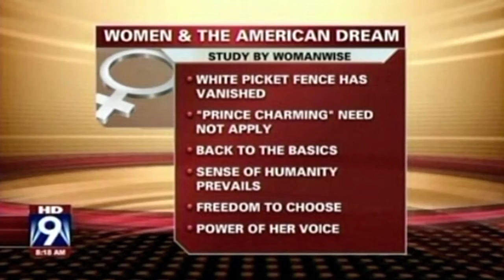WomanWise_AmericanDream_WhitePicket_Charming.m4v